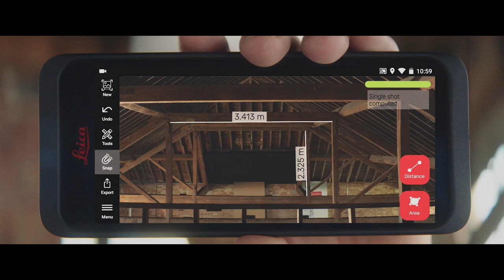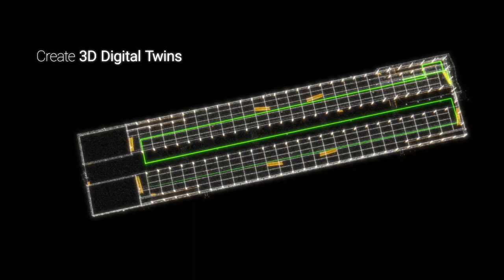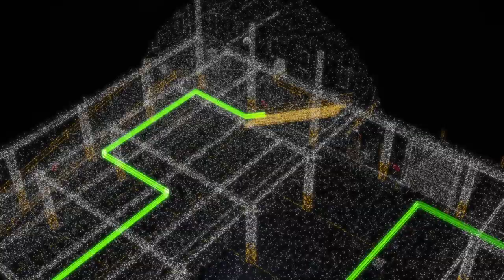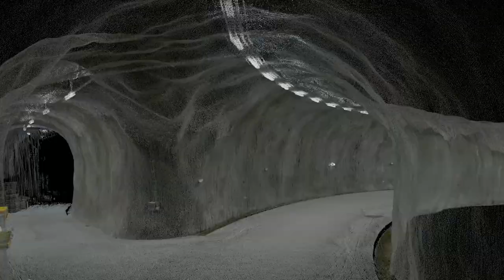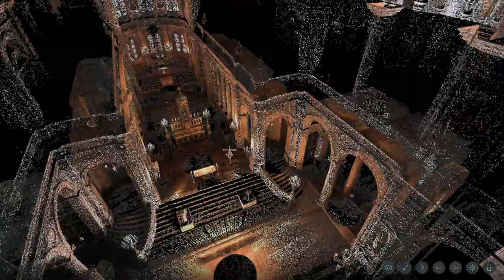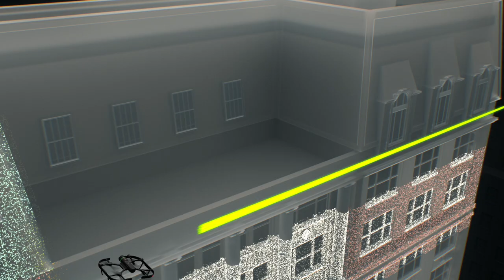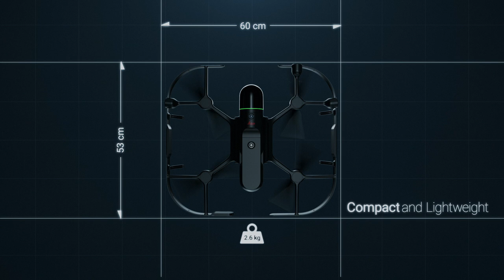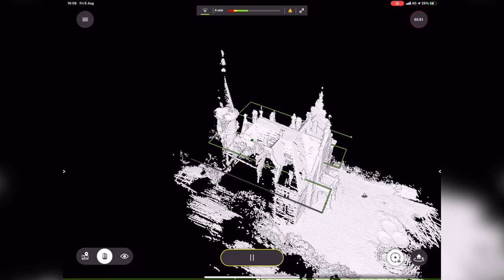The Age of Autonomy - The Next Evolution of BLK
Announcing the next evolution of Leica BLK: fully autonomous reality capture. Burkhard Boeckem, CTO of Hexagon, introduces the BLK2FLY, our autonomous flying laser scanner, and BLK ARC, our autonomous laser scanning module for robots. Product managers Pascal Strupler and Valentina Albano lead you through these new technologies and how you can take advantage of fully autonomous reality capture.